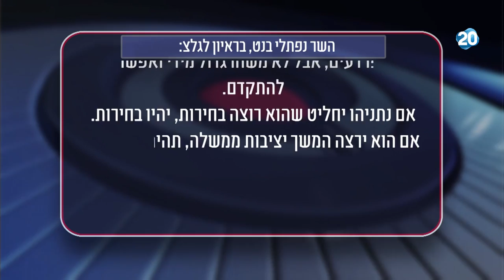הפטריוטים - "אם נתניהו יחליט שהוא רוצה בחירות, יהיו בחירות, הכל ייחתך אצלו"